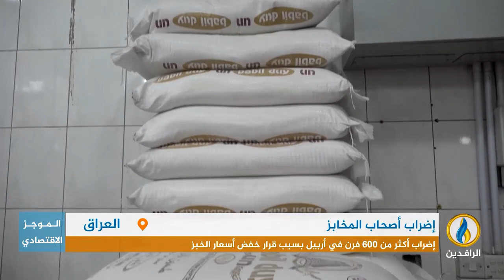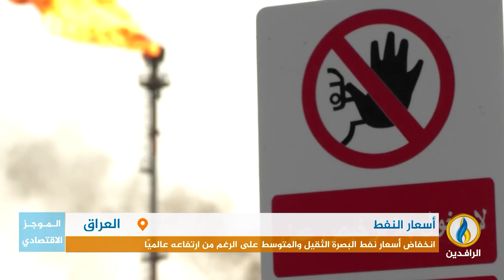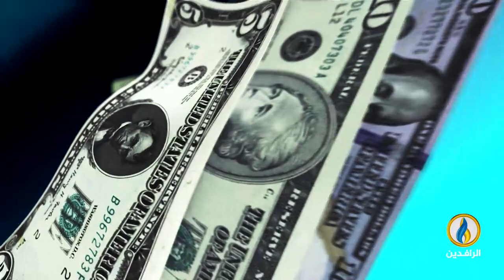أبرز الأخبار الاقتصادية على قناة_الرافدين ليوم الأربعاء في